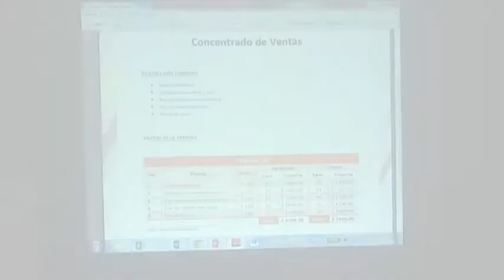Imparten curso de informática avanzada en el Centro de Justicia para las Mujeres